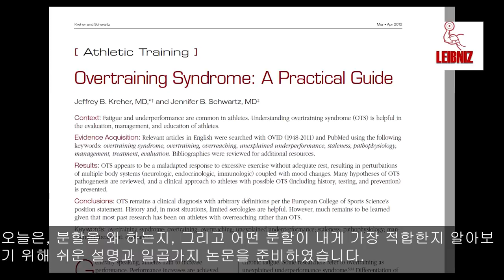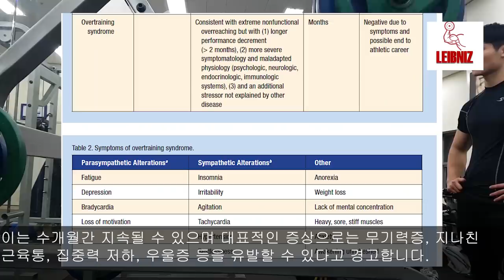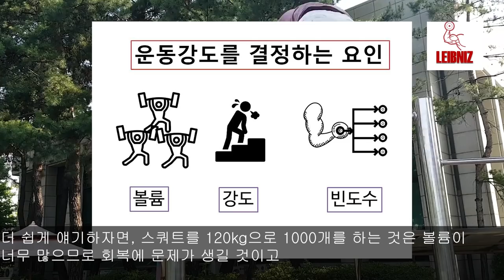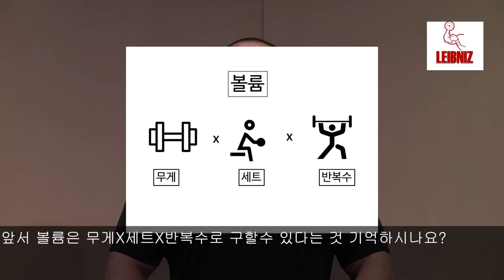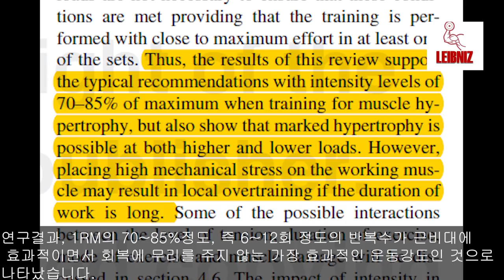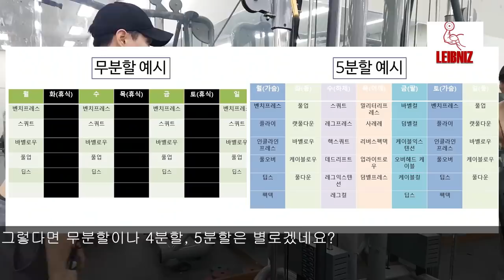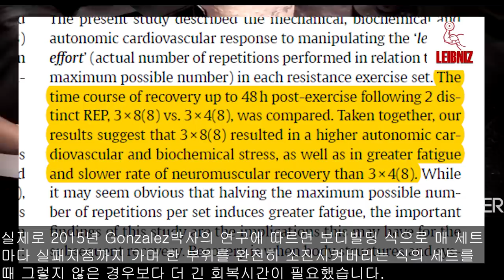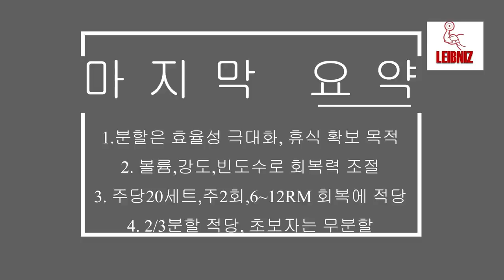과학적으로 입증된 가장 효율적인 운동분할 l 논문에게 물어봐 시리즈 #10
[영상에 인용된 논문]
Short-term Recovery Following Resistance Exercise
Leading or not to Failure
How does manipulating the 'level of effort' impact post-exercise recovery?
What are potential implications for optimizing athletic performance?
Authors J. J. González-Badillo1
Effects of Resistance Training Frequency on Measures of Muscle
3 Hypertrophy: A Systematic Review and Meta-Analysis
4 Brad J. Schoenfeld1
• Dan Ogborn2
• James W. Krieger3
Overtraining Syndrome: A Practical Guide
Jeffrey B. Kreher, MD,*† and Jennifer B. Schwartz, MD‡
Exercise, Protein Metabolism, and Muscle Growth
Kevin D. Tipton
Performance decrements with high-intensity exercise overtraining
Andrew Fry
Dose-response relationship between weekly
resistance training volume and increases in
muscle mass: A systematic review and metaanalysis
Brad J. Schoenfeld, Dan Ogborn & James W. Krieger
The Influence of Frequency, Intensity,
Volume and Mode of Strength
Training on Whole Muscle
Cross-Sectional Area in Humans
Mathias Wernbom,1 Jesper Augustsson1,2 and Roland Thome´e1,2

Daniukelis - Gargantua
ELPORT - Show Me
[후원]
후원하신 금액은 장비를 구매하는데 이용될 예정입니다.
개인계좌
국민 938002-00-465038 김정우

00:00 인트로
01:04 분할을 하는 이유
03:14 중간요약1
03:41 운동을 얼마나 무겁게, 얼마나 많이, 얼마나 자주 해야할까?
08:06 중간요약2
08:14 2/3분할을 해야 하는 이유
09:15 무분할은 초보자, 5분할은 약물사용자에게 적합한 이유
11:01 최종요약